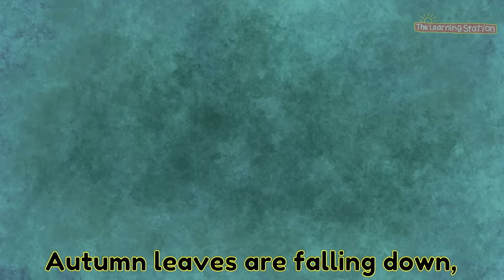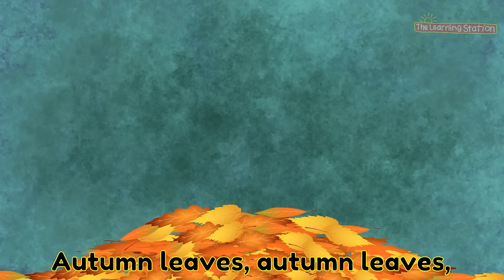Thanksgiving & Autumn 25 Mins ♫ Thanksgiving Songs for Kids ♫ Turkey Songs by The Learning Station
Here you'll find 25 mins + of Thanksgiving and Autumn songs. Music and movement turkey songs by The Learning Station are an excellent way to celebrate the fall season. All the music videos are here:
0:09 Turkey Dance Freeze
2:51 Baby Shark Thanksgiving
4:58 Turkey Stop
7:05 Baby Shark Autumn
9:14 It's Fall Again
11:15 Albuquerque Turkey
12:59 Five Little Turkeys
14:50 Little Pilgrim
16:11 Ten Little Turkeys
18:59 Autumn Leaves
20:47 TANGO
22:37 Orange, Yellow, Red and Brown
23:33 Turkey Stop Animated
25:40 information

Your kids will enjoy our popular Thanksgiving dance songs for kids starting with, “Turkey Dance Freeze". Turkey Dance Freeze and all the other songs are available

Turkey Dance Freeze is one of the most popular Thanksgiving freeze dance songs for children. Your children will have so much fun dancing and singing this well-loved turkey kids song. This adorable kids Thanksgiving song will spark young imaginations. This Thanksgiving song for children is ideal for toddlers, preschoolers, kindergarten and elementary age children. Because we include the lyrics it’s also great for ESL and EFL children’s programs.

Turkey Dance Freeze
LYRICS:
Take two steps forward.
Take two steps back.
Shake your tail feathers.
Now, tap tap tap.

Now, we strut strut strut.
Then we gobble gobble gobble.
Then we flap flap our wings.
Then we wobble wobble wobble.

We're doing the turkey dance freeze.
We're strutting and flapping our wings.
And we'll all do this together now, FREEZE!